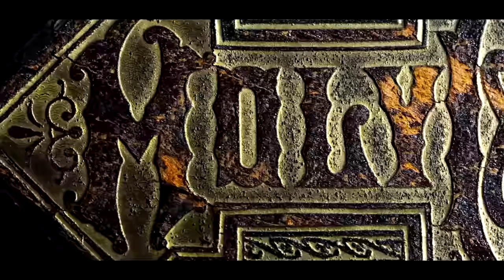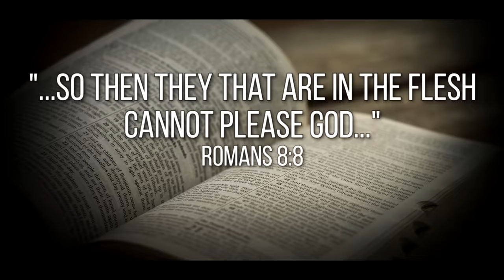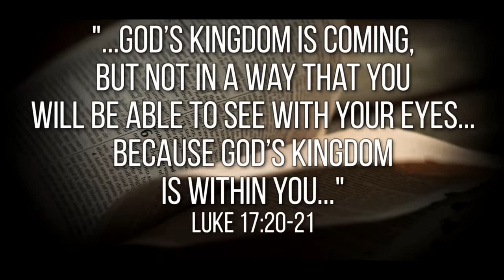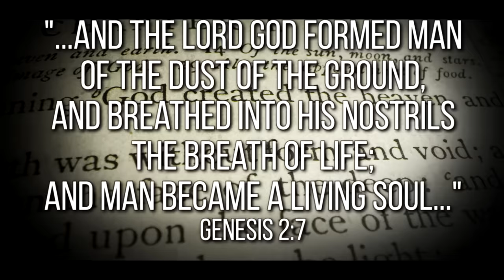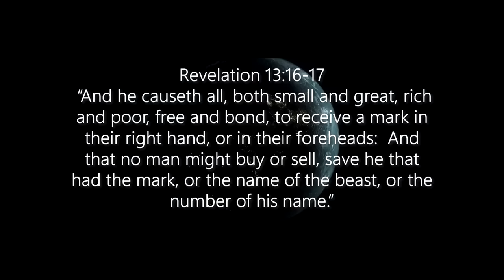It's Already Arrived But People Don't See It...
WATCH - It's Already Arrived But People Don't See It...
Maui is an island in the Central Pacific, part of the Hawaiian archipelago. Sprawling Haleakala National Park encompasses the island’s highest peak, volcanic Haleakala, as well as the pools and waterfalls of Ohe’o Gulch, accessed via scenic, winding Hana Highway. The island's 30 miles of beaches include golden-crescent Kapalua, sheltered from strong currents by lava-rock promontories.

Content licensed

Related:
Already Arrived But People Don't See It